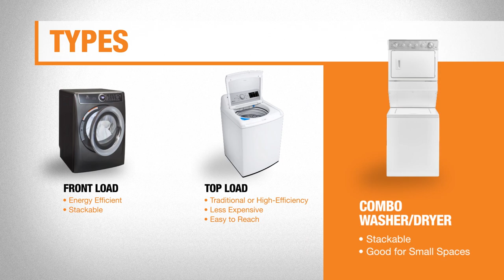Types of Washing Machines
On average, an American family will do more than 300 loads of laundry a year. Check out our guide to help you sort out the different types of appliances and choose the best washer to help lighten the burden of cleaning your household’s clothes Shop products found in this video below▼

An efficient and effective washer can help make this task easier, but with all the different styles and features available, choosing the best washing machine for your laundry room can be a challenge.

Follow along with this video to find out more about different types of washing machines:
0:08 Considerations for your laundry room
0:29 Types of washing machines
0:40 Features to look for